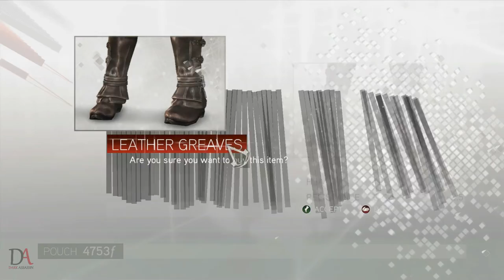Assassin’s Creed II | Walkthrough | Part 4